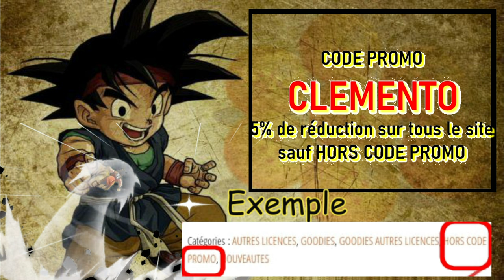ICHIBAN KUJI DRAGON BALL BATTLE ON PLANET NAMEK – FIGURINE FREEZER SECOND FORM LOT D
Bonjour à tous voici la dernière vidéo de cette sortie!!
La seconde forme de Freezer !! Malheureusement gros bémol pour ma pars, la pose! Mais hyper content d'avoir cette pièce magnifiquement bien terminé!
Aller c'est partis!